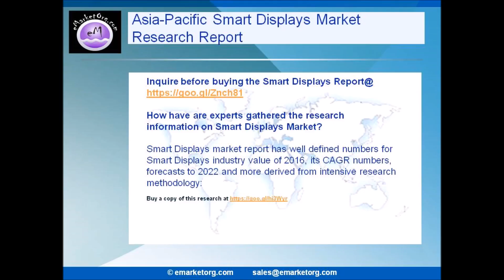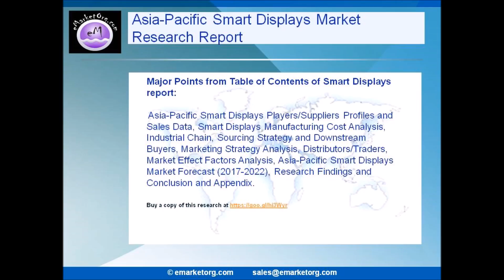Smart Displays Segment Forecasts up to 2022, Research Reports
Browse the Complete Smart Displays Market Report with comprehensive Table Of Contents @

Which are the Utilization Channels/Applications of Smart Displays market in this research?
The applications/Utilization Channels of this report focuses on the status and outlook for major applications/end users, consumption (sales), market share and growth rate of Smart Displays for each application, including Smart TV, Smartphone, Pad Product, PC Didplay and Other.